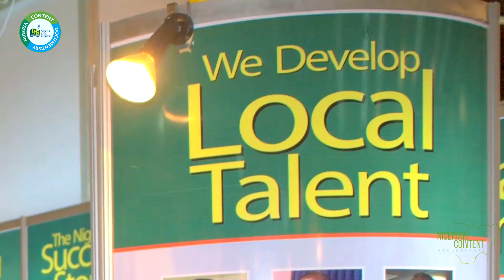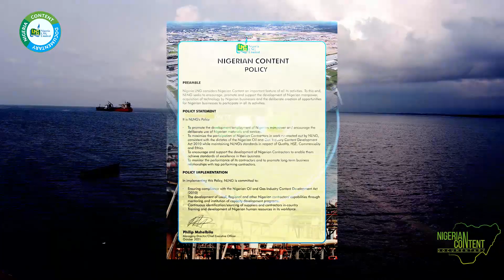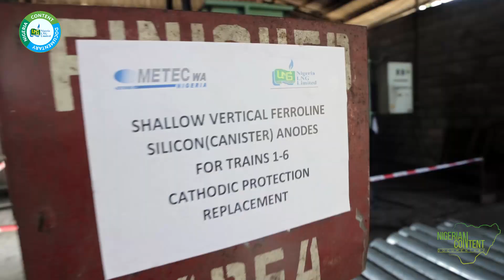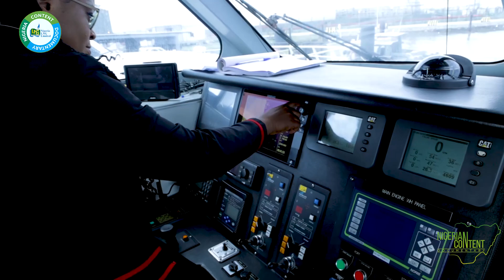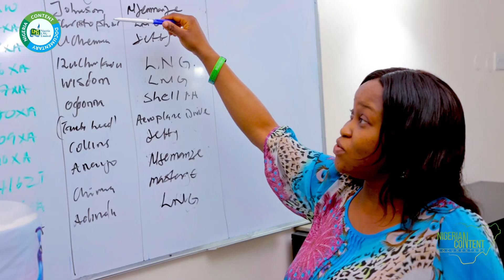2023 NLNG NCD Documentary